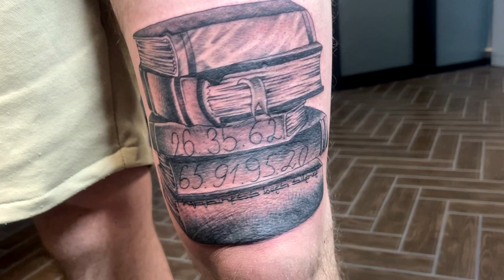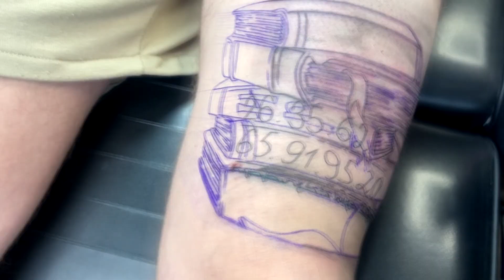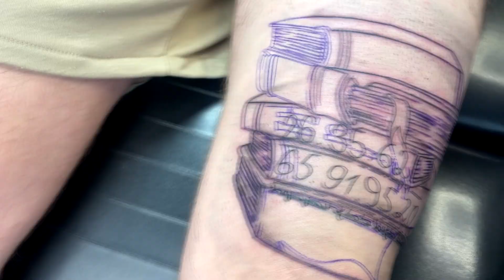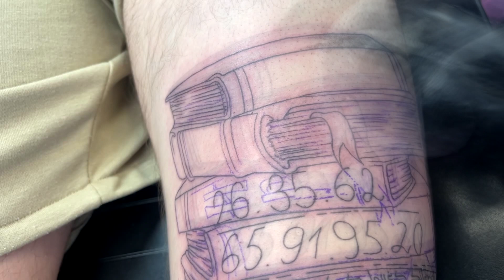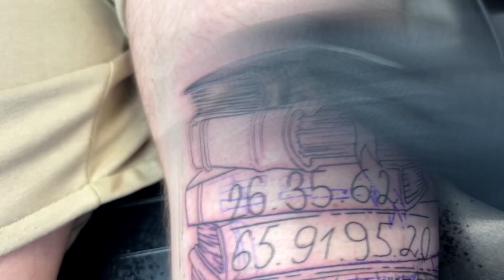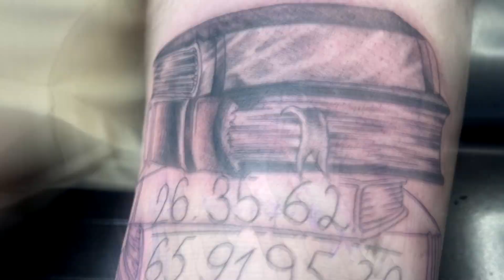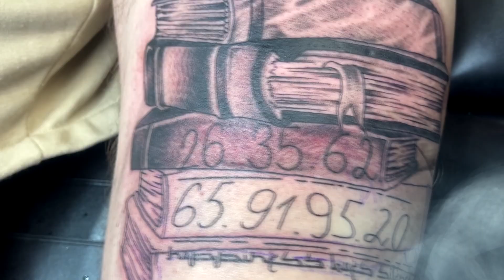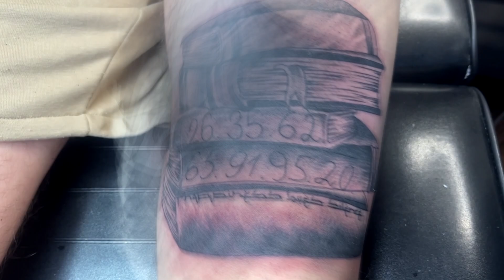Book edition/ Time Lapse 🛸📡🪤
I am demonstrating in this video how a 'cover tattoo' is done. For the lines, a '9rl cartridge' was used, for shading, '5rm,' and 11mg.

Please comment on what you would like to see in the next videos, and it would be great if you could rate me by clicking 'like' or 'dislike'.